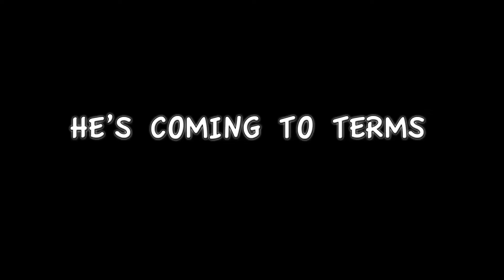Leo Lumpkins - Official Trailer HD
Leo, a shy college student, and his online-gaming roommate, must dive out of their comfy dorms on a wacky search for Leo's dream girl!

Written and Directed by Kahlil Maskati
Starring Lamont Ross, Jenny Carlson

See "Leo Lumpkins," COMING SOON.